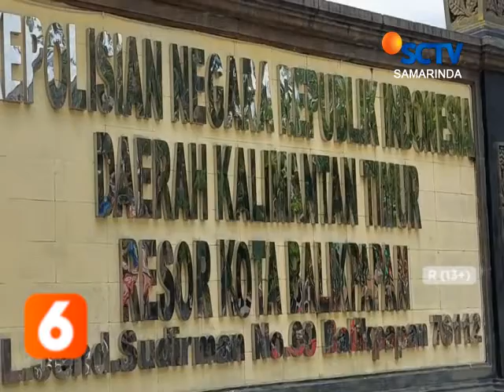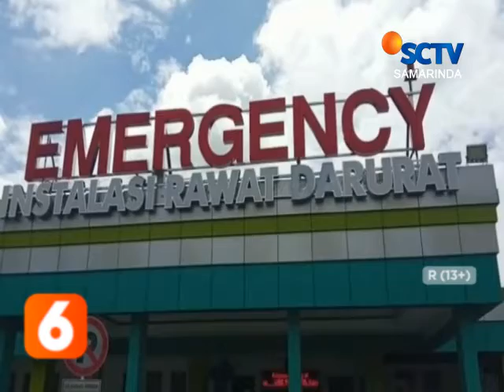BALIKPAPAN // SUAMI BAKAR ISTRI